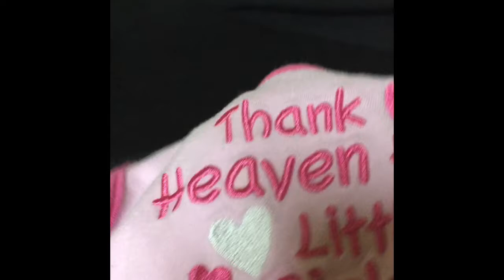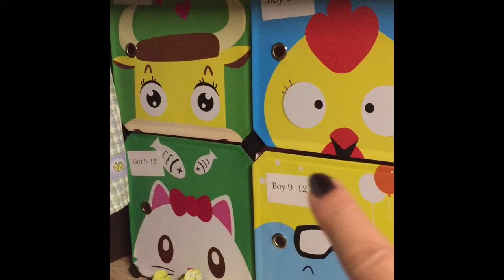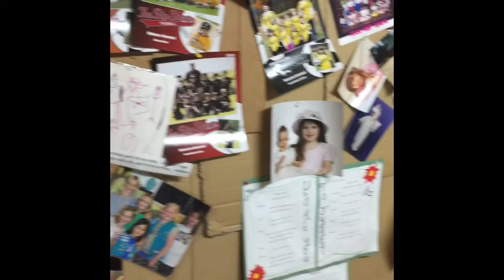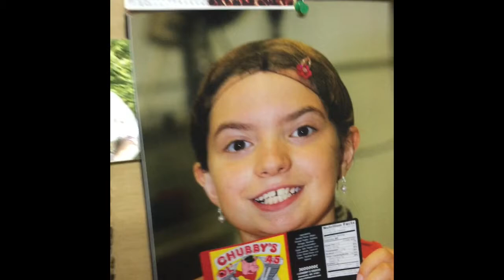My Haul From The Thrift Store!!! Part 2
I love the thrift store! Check out what I got & me talking about turning my office into a nursery!!